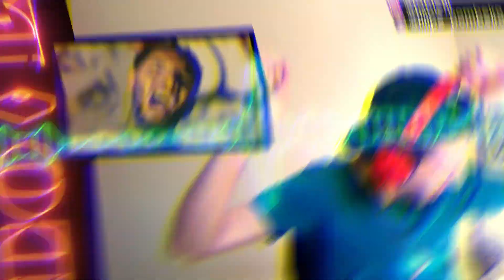Falling In Reverse "Fuck You And All Your Friends" (REACTION) JUST MADNESS!!!!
What up Fable Squad!

Falling In Reverse - Fuck You And All Your Friends REACTION

Fable Instagram: @fablefil